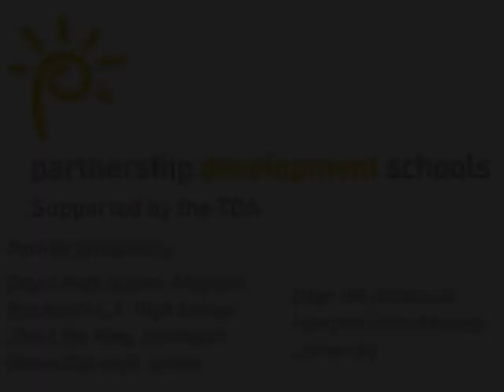pH Scale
An experiment to demonstrate the pH scale